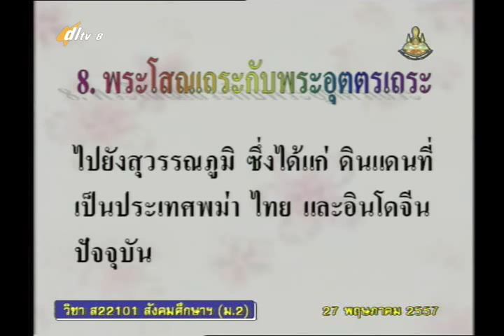006C+8270557+ส+พระพุทธศาสนาในประเทศเพื่อนบ้าน+socm2+dl57t1